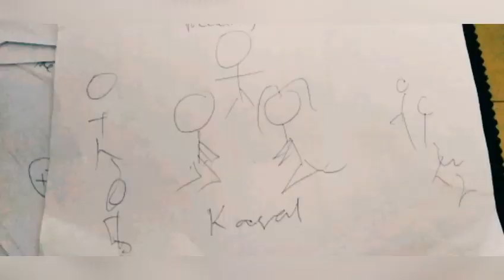How to use poster paint (Biag ni Lam-ang Ver.)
Just use wet on dry technique.